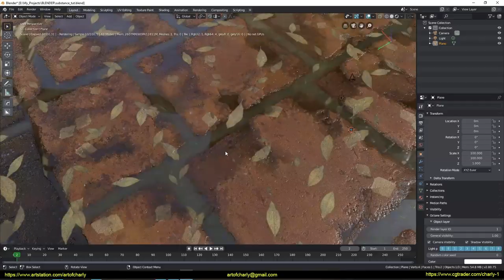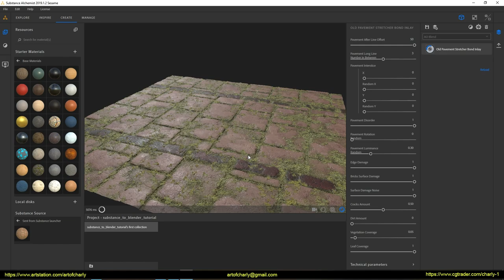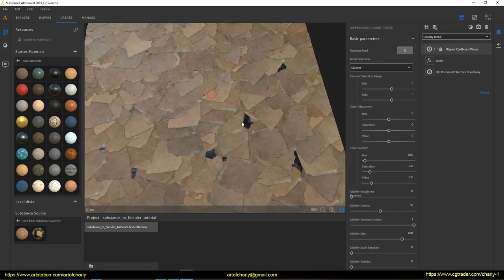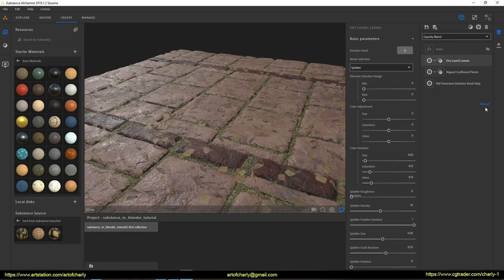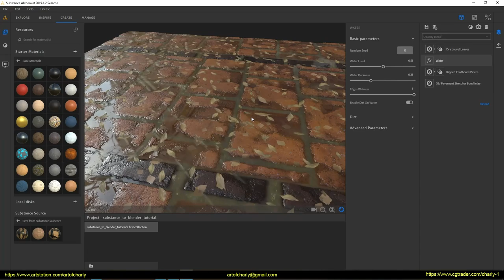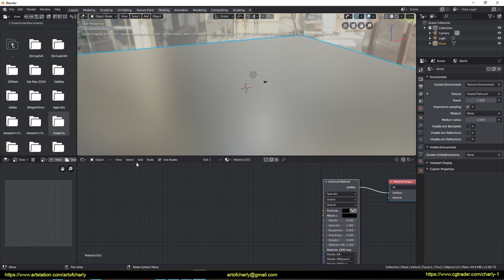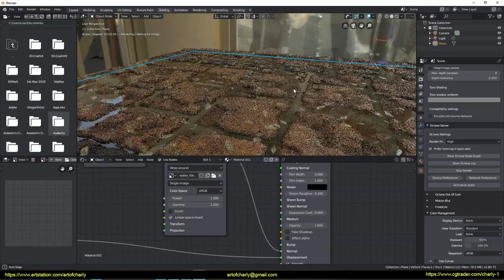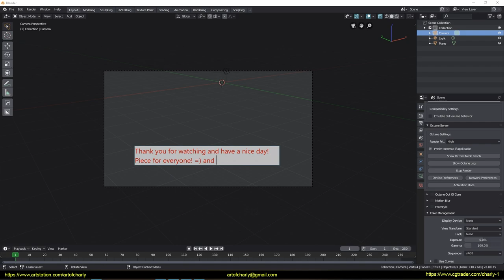Substance Alchemist to Octane Render for Blender.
In this tutorial we will talk about how:

- use material from Substance Source
- upload it to Substance Alchemist
- Add a few other layers
- export this material from Substance to Blender
- Render it in Octane Render.

     Video content:

0:00 - Theme of the tutorial
0:29 - Substance Launcher and Substance Source. Downloading material for Substance Alchemist.
1:10 - Open Substance Alchemist, create a new project and import material.
1:41 - Material setup
11:47 - Export all the necessary textures for Octane Blender.
12:27 - Setting up Octane Blender 2.81
13:45 - Setting up Universal Material
18:14 - Render in Octane Render.
19:36 - Forrender Renderfarm
19:48 - InfoPartners
19:56 - The ending and previews of other lessons.